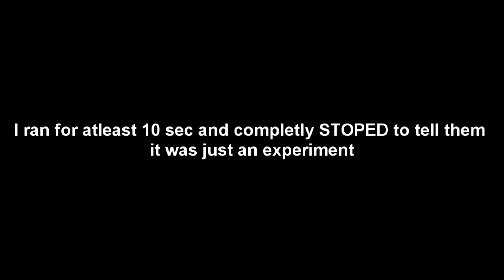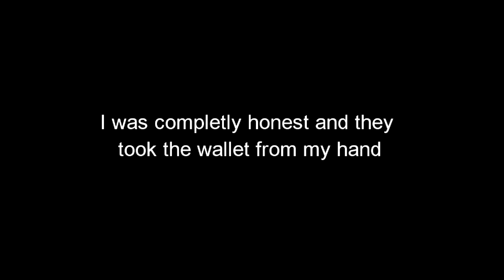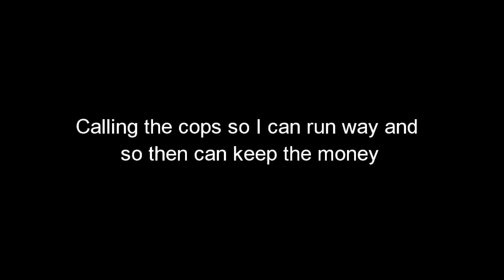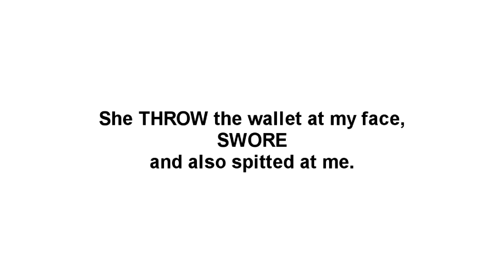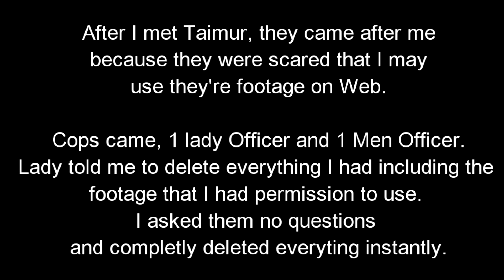AUDIO RECORDING FROM YESTERDAYS EXPERIMENT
This is the AUDIO from yesterdays Experiment.
Listen till the end so you don't miss anything.

We are still continuing to shoot the Experiment.
:D